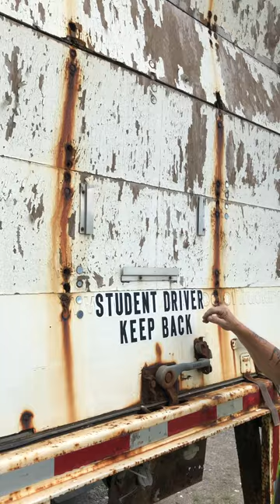July 15, 2021